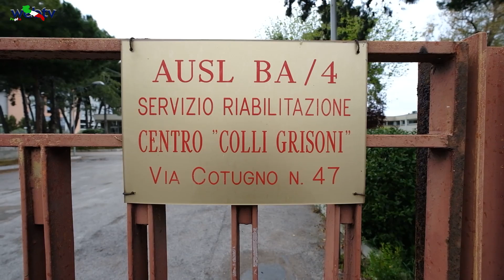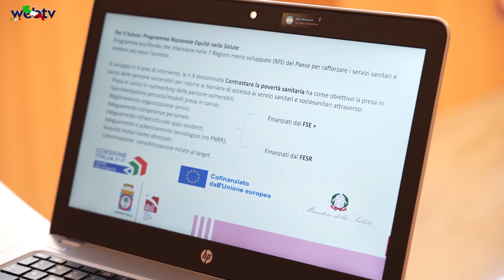Il TG Web TV Puglia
Su.Pr.Eme", la delegazione HaDEA da ieri mercoledì 28 giugno a Bari per premiare il progetto di immunizzazione anti Covid
Ieri mercoledì 28 giugno la sede della Regione Puglia in via Gentile ha accolto una delegazione dell'Agenzia esecutiva europea per la salute e il digitale HaDEA, in visita a Bari per premiare il progetto "Su.Pr.Eme - Assistenza sanitaria e immunizzazioni per lavoratori stagionali e migranti non dichiarati", ideato per immunizzare lavoratori e lavoratrici migranti e stagionali durante la pandemia da Covid-19.
"Su.Pr.Eme" fa parte di un'iniziativa guidata dal Ministero delle Politiche Sociali e del Lavoro che vede la Regione Puglia come capofila delle cinque regioni italiane partner del sud Italia (Puglia, Campania, Basilicata, Calabria e Sicilia) e coinvolge l'Ispettorato del Lavoro, l'Istituto Nazionale di Previdenza Sociale, l'Organizzazione Internazionale per le Migrazioni (OIM) e il Consorzio NOVA Onlus. A coordinare le attività progettuali per conto della Regione è l'A.Re.S.S. (Agenzia Regionale per la Salute e il Sociale). Il riconoscimento dell'HaDEA giunge nell'ambito dell'iniziativa triennale paneuropea "Superando gli ostacoli all'immunizzazione" che affronta gli ostacoli fisici, pratici e amministrativi alla realizzazione dei programmi vaccinali. L'agenzia ha indicato il progetto tra i cinque più promettenti.
Nel corso della giornata di dibattito sulle buone pratiche del progetto sono intervenuti l'assessore alla Salute Rocco Palese, l'assessora al Benessere Rosa Barone, il direttore generale di A.Re.S.S Giovanni Gorgoni, il direttore generale dell'ASL di Foggia Antonio Nigri, il responsabile della Comunicazione istituzionale Rocco De Franchi, la presidente del Consiglio regionale Loredana Capone, il Prefetto di Bari Antonia Bellomo e il vice sindaco di Bari Eugenio Di Sciascio.